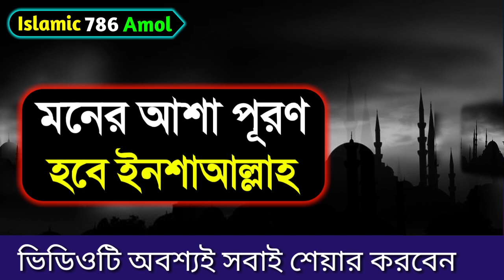২৪ ঘন্টার মধ্যে দোয়া কবুল হবে মনের আশা পূরণ হবে। Prayers will be accepted within 24 hours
২৪ ঘন্টার মধ্যে দোয়া কবুল হবে মনের আশা পূরণ হবে। Prayers will be accepted within 24 hours

Assalamu alaikum.

Facebook Pages